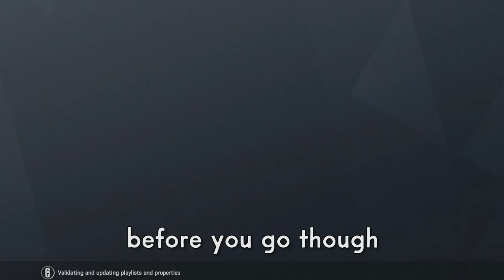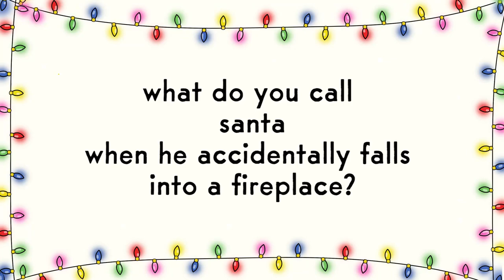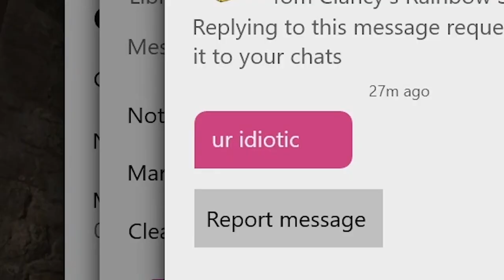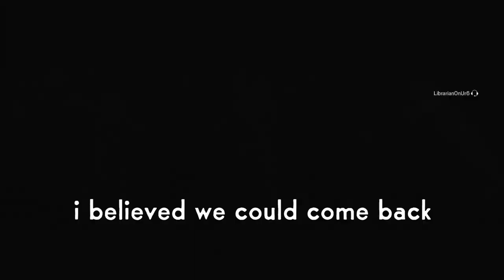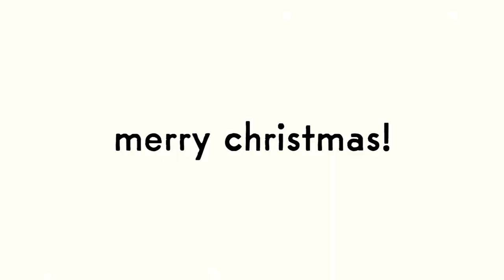JOLLY GAME CHAT MOMENTS | Rainbow Six Siege | Christmas 2019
Hello! And a Merry Christmas to ya!

In this video, some friends and I attempt to spread a little festive cheer in game chat with randos and each other!

Thanks for all the support this year! See you in 2020:)